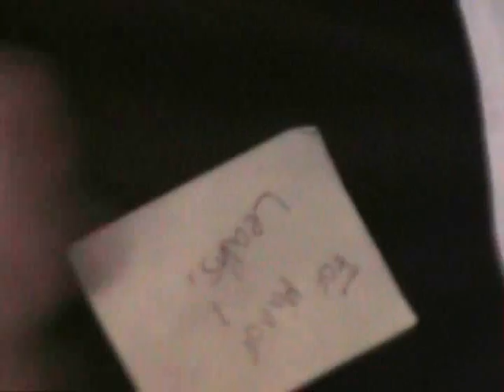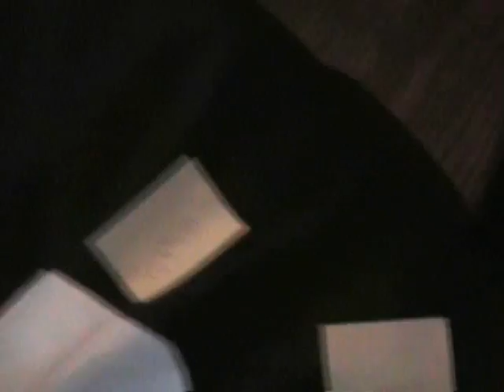Tampons?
school pep rally, interesting but funny things happen. mainly with my friends. What do you do when watching a stupid basket ball games?